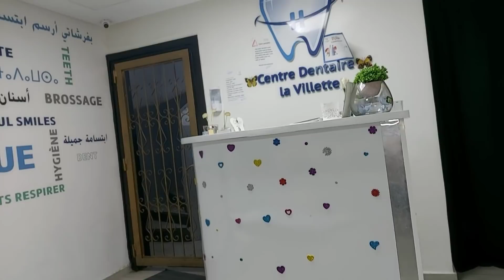vlog💞دوزو معايا يومين _تشهات ليا🤰 بسطيلة الحوت في نصصات الليل🙆‍♀️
la bonne adresse by siham bennis

dentiste